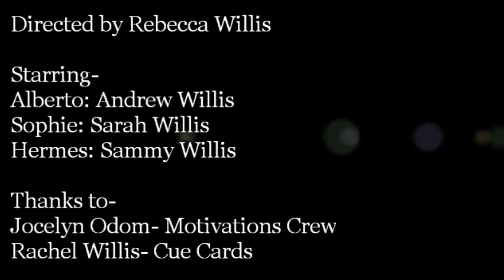Sophie's World: George Berkeley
Home video project describing the chapter "George Berkeley" from the novel Sophie's World.